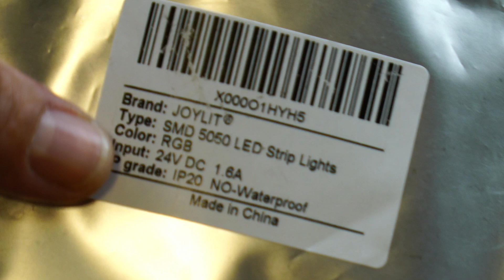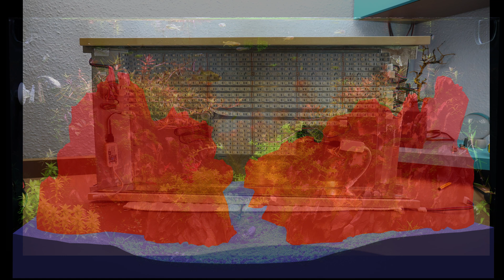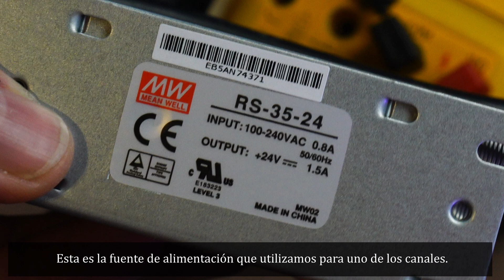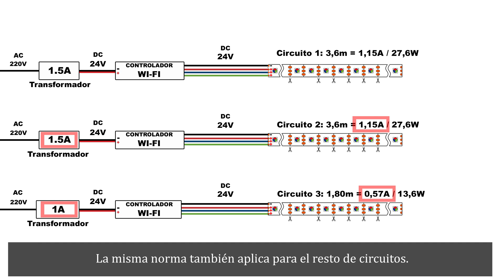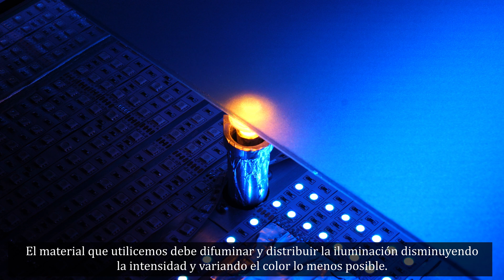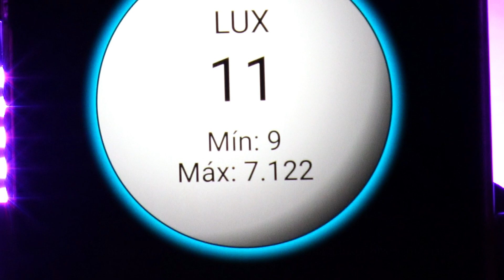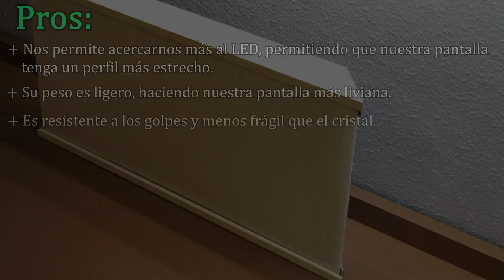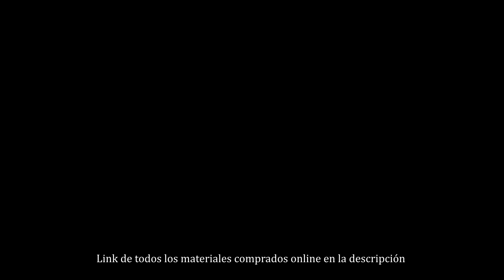Cómo construir una Pantalla para Retroiluminar nuestro acuario.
Muchos habéis estado preguntando cómo conseguimos esos efectos de iluminación al fondo de Neptuno, aquí tenemos un vídeo tutorial explicándolo.

Materiales:

Tiras LED
Controladores wifi para LED
Vinilo esmerilado
Cables para conectar las tiras LED
Cables de conexión LED "fáciles"
Sol RGB
Reloj programador
Cuadro de distribución eléctrico
Adaptador Fuente de alimentación

00:00 - 00:09 Intro
00:10 - 1:17 Elementos Principales
1:18 - 1:58  Cómo se Construye: Chasis.
1:59 - 2:50 Tipo de LED y conexiones
2:51 - 3:46 Cómo se Construye: Distribución de tiras LED
3:47 - 6:33 Circuitos Electrónicos: Instalación y distribución de los diferentes canales
6:31 - 7:53 Circuitos Electrónicos: Fuente de alimentación
7:54 - 8:48 Sol RGB: Cómo simular un sol en nuestra pantalla
8:49 - 9:56 Detalles Importantes: Pasos para un acabado óptimo
9:57 - 11:22 Cómo se Construye: Difusor lumínico (La clave de la magia)
11:23 - 13:08 Prueba de luminosidad
13:09 - 13:57 Pros y Contras: Metraquilato
13:58 - 14:54 Pros y Contras: Cristal + Vinilo
14:55 - 15:55 Detalles Finales